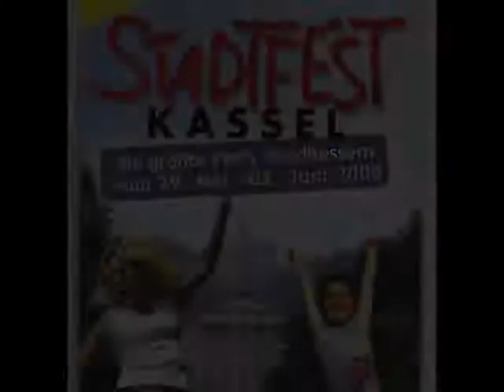Stadtfest Kassel 2009 - Musikszene